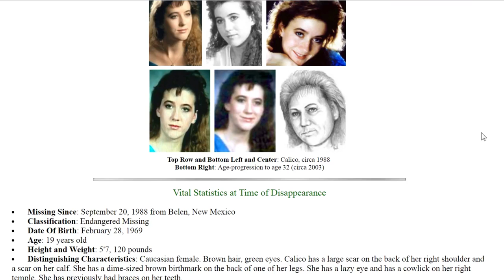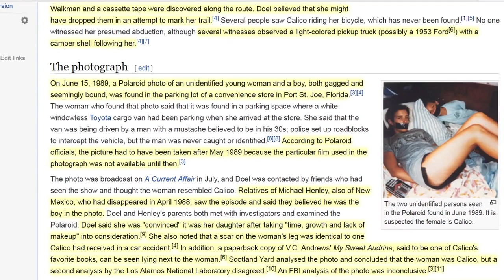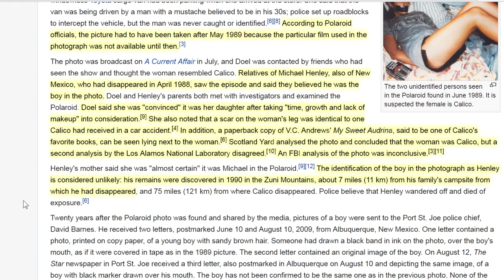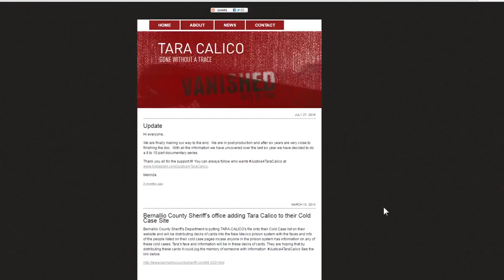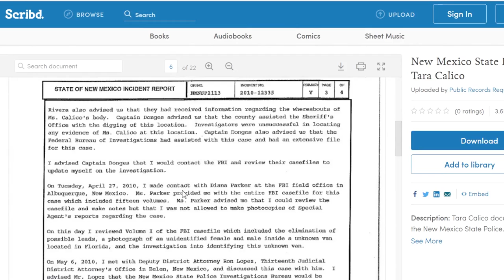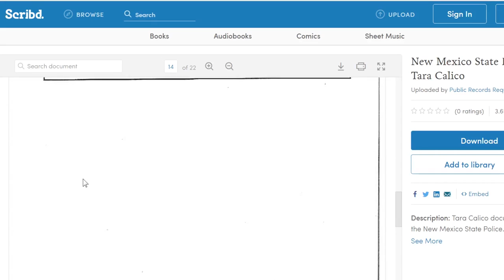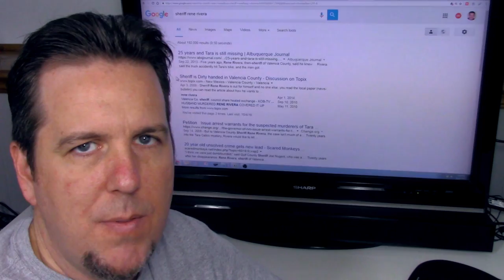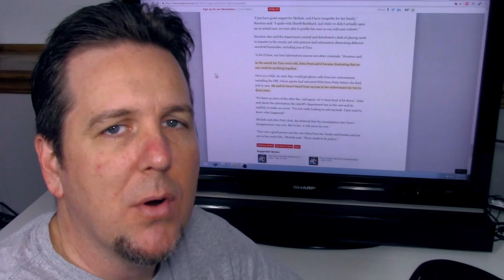Tara Calico on BrainScratch Searchlight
Have info?  Please contact the Valencia County Sheriff’s Office at , the Bernalillo County Sheriff’s Department at , or the FBI New Mexico office at .